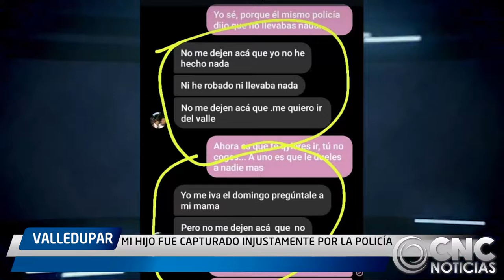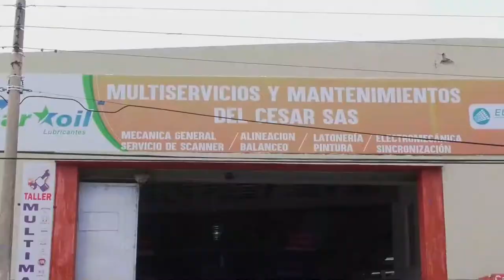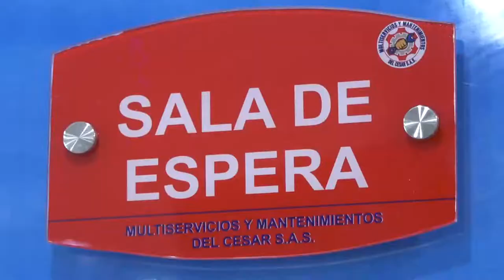MI HIJO FUE CAPTURADO INJUSTAMENTE POR LA POLICÍA